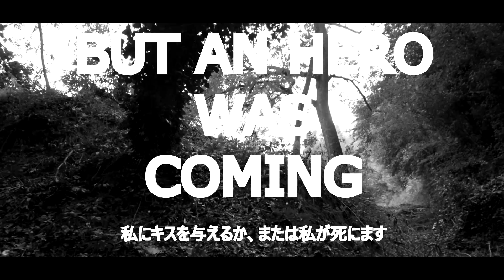THE ORIGIN OF DLEGEND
► Video di : DLEGEND, Blackajiro, Ematto, Ando

Gli effetti sonori e le canzoni usate nei video sono prese da :
oppure sono prodotte da K391 o The Fat Rat.

Il programma attuale del canale prevede due video al giorno,
uno alle 14 e uno alle 20 anche se potrebbero essere pubblicati
video extra (10am o 17pm)  a causa della grande quantità di materiale che abbiamo a disposizione.